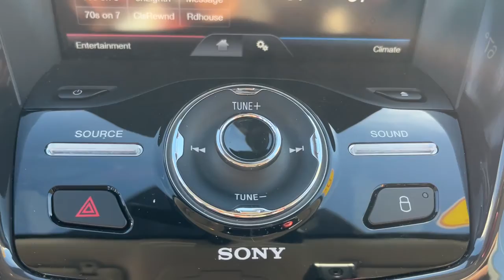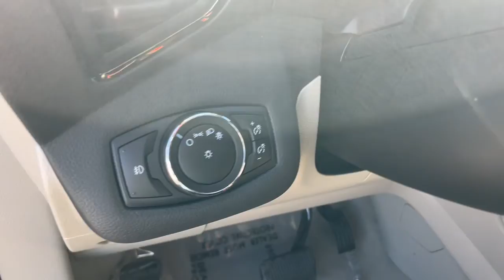2015 Ford Escape Fishers, Noblesville, Indianapolis, Carmel, Zionsville L22332B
Ruby Red Metallic Tinted Clearcoat Used 2015 Ford Escape Titanium available in 13927 Trade Center Drive, Fishers, Indiana at Tom Roush Lincoln. Servicing the Fishers, Noblesville, Indianapolis, Carmel, Zionsville, IN area.

2015 Ford Escape Titanium - Stock#: L22332B

Tom Roush Lincoln
13927 Trade Center Drive

Sunset 2015 Ford Escape Titanium FWD 6-Speed Automatic EcoBoost 2.0L I4 GTDi DOHC Turbocharged VCT **LEATHER SEATS** **HEATED FRONT SEATS** **BLUETOOTH** **BACKUP/REARVIEW CAMERA** **KEYLESS ENTRY** **BACKUP SENSORS** **PREMIUM AUDIO**.brbrRecent Arrival! Odometer is 16630 miles below market average! 22/30 City/Highway MPGbrbrAwards:br  * JD Power Initial Quality Study (IQS)   * 2015 KBB.com 10 Best SUVs Under $25000   * 2015 KBB.com Brand Image Awards